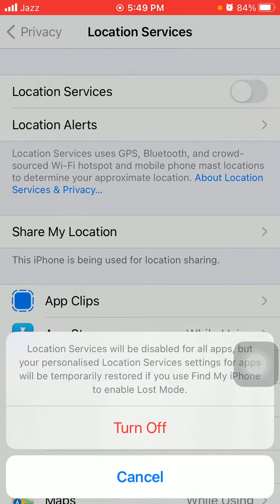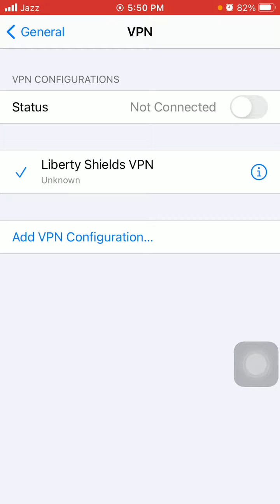How To Fix iPhone Battery Drain Fast Overnight iOS 14.5 | iOS 14.5 Fix Battery Drain Issue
Fix iPhone Overnight Battery Drain Problem On iOS 14.5
iPhone Battery Overnight Drain Problem Fixed in iOS 14.5
why is my iphone battery draining so fast all of a sudden